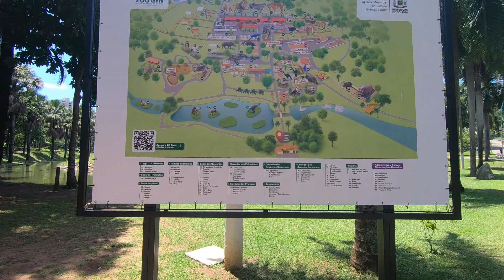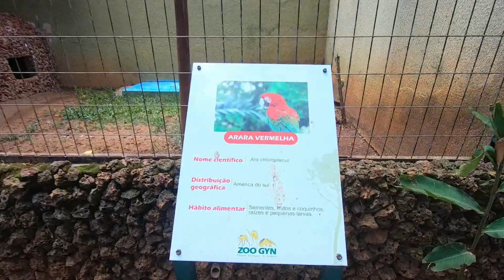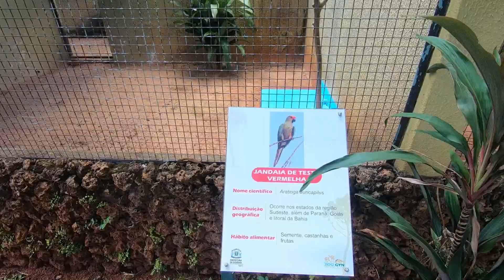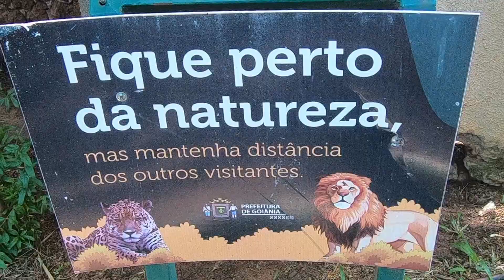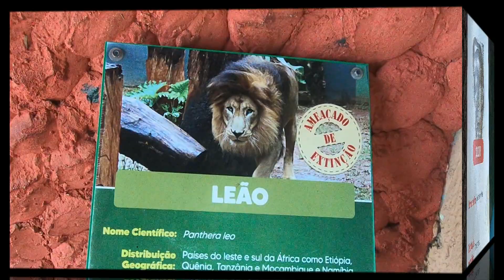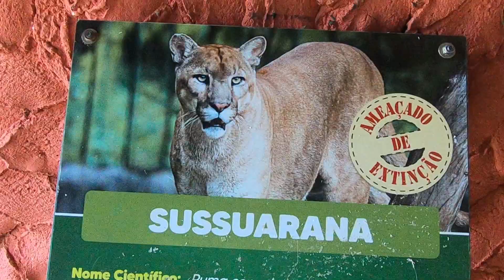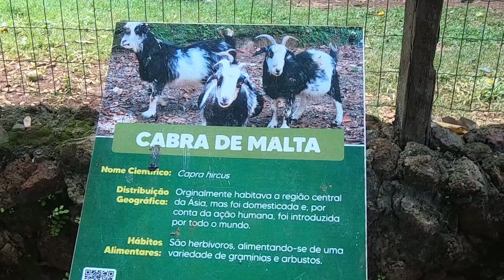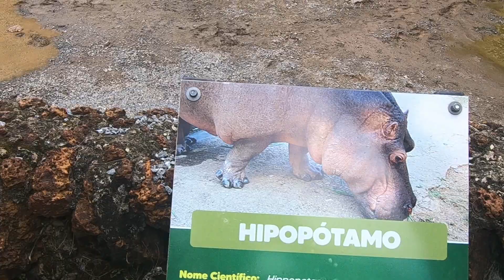FUI VISITAR O ZOOLOGICO EM GOIANIA - GO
JA A QUASE 30 DIAS VIAJNDO PELO BRASIL CHEGAMOS EM GIOANIA...SAIMOS DO PARA PARA SALVADOR, PASSAMOS POR BRASILIA E AGORA ESTAMOS NO GOIAS